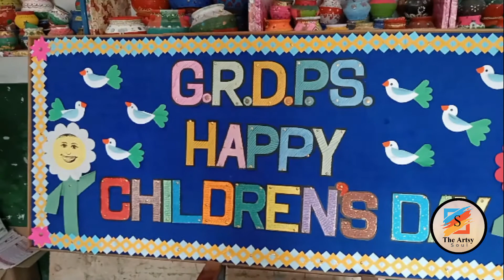November 12, 2022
💐Children's Day Board Decoration Ideas💐